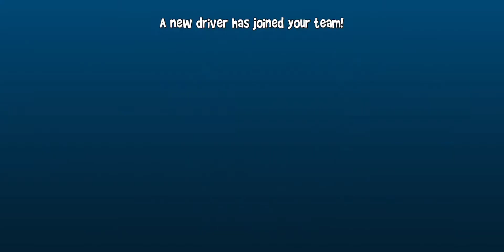Beatbotz vs Elzipo - Beach Buggy Racing 2 (Bbr2)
About Game :-
Action-packed kart racing with hilarious physics!